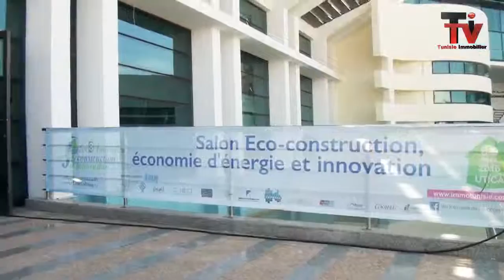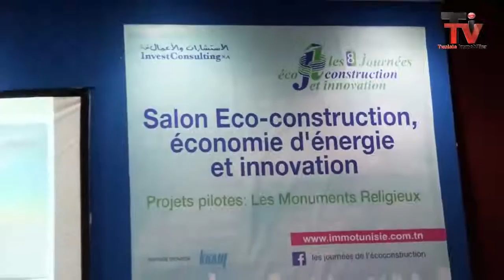FOIRE ECO CONSTRUCTION 2016